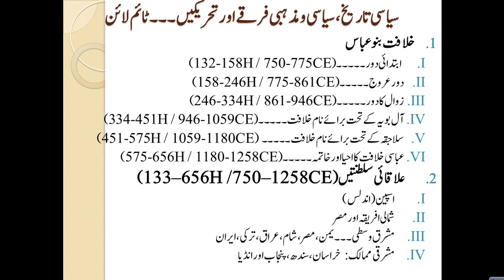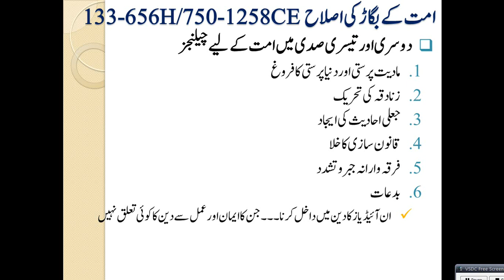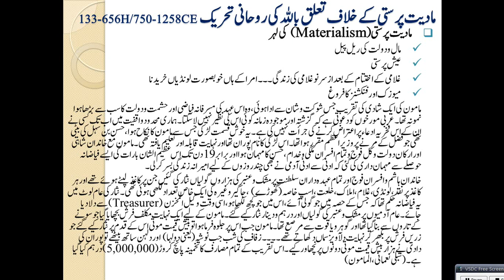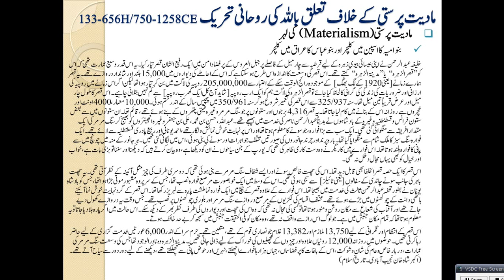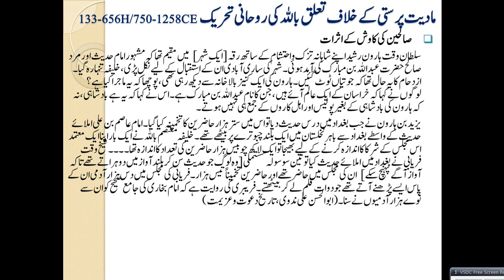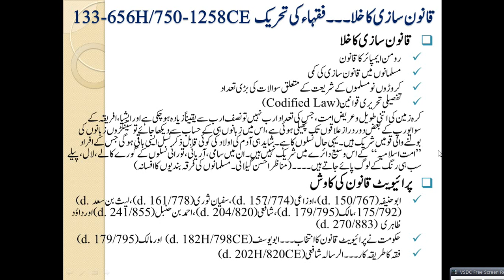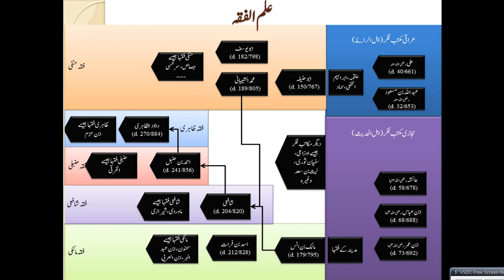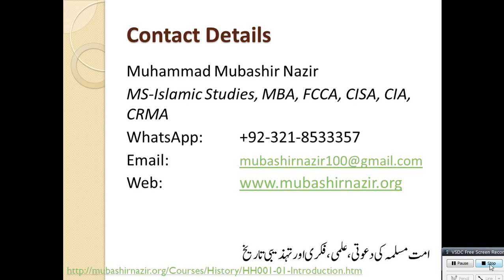HS51-Challenges in Muslims - Materialism & Law Development 133-656H & 750-1258CE